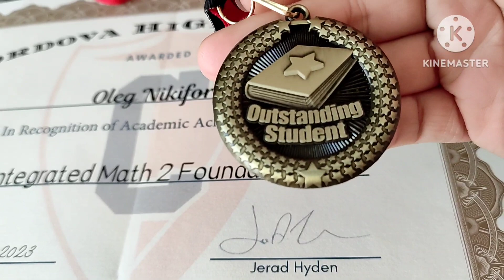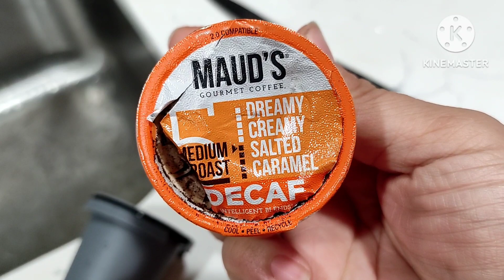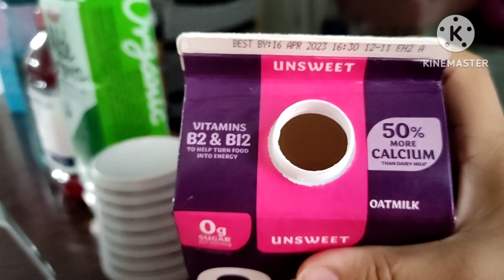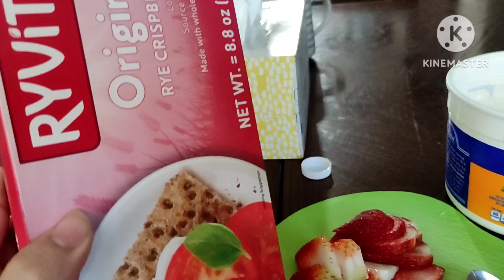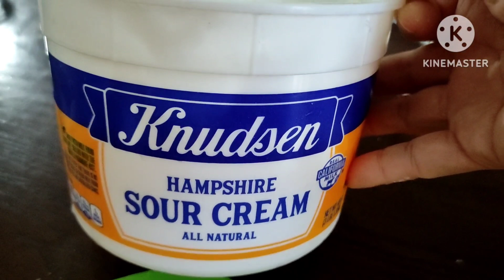АУКЦИОН в США! Очень Выгодно СКУПИЛАСЬ! Ольга Психанула, МУКБАНГА Не Будет! ОЛЕГ- Наша ГОРДОСТЬ!